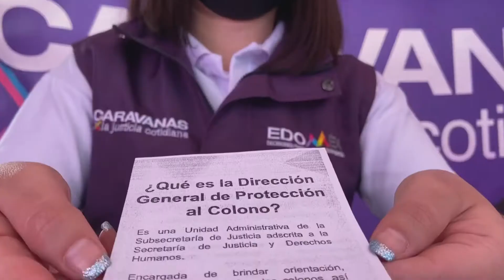Huehuetoca, del 27 al 30 de abril de 2022